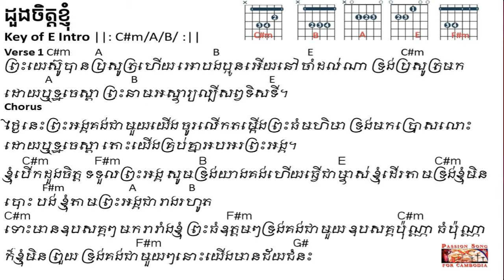ដួងចិត្តខ្ញុំ Lyric and Chords